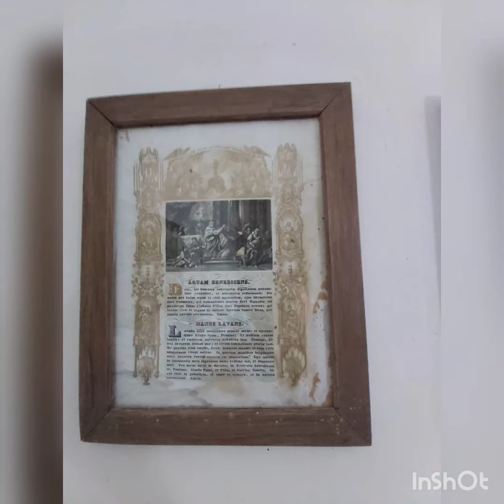Die Bauernhofs Kapelle aus Eslohe - Niedereiste